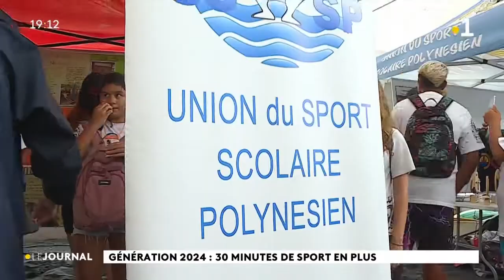Génération 2024 : 30 minutes de sport en plus.